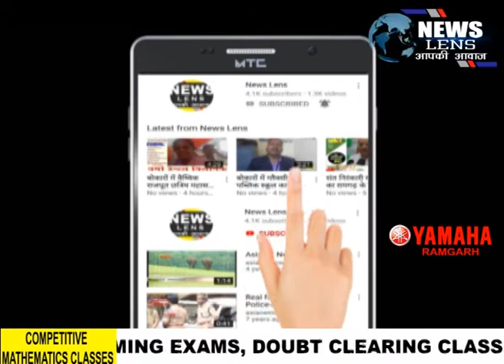स्वास्थ्य मंत्री ने रामगढ़ के पदाधिकारियों के साथ कोरोना संक्रमण को लेकर अहम बैठक की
NEWS LENS

झारखंड सरकार के स्वास्थ्य मंत्री श्री बन्ना गुप्ता ने विते देर शाम रामगढ़ में जिले के उपायुक्त एवम पुलिस अधीक्षक सहित तमाम प्रशासनिक पदाधिकारियों के साथ कोरोना संक्रमण को लेकर एक अहम बैठक की। यह बैठक जिले के परिसदन भवन के सभाकक्ष में संपन्न हुई। इस बैठक में मंत्री ने स्वास्थ विभाग के पदाधिकारियों को कई दिशा निर्देश दिए। पत्रकारों से बात करते हुए मंत्री ने बताया कि एक समीक्षा किया गया है क्योंकि माननीय मुख्यमंत्री बहुत ही गंभीर हैं बहुत चिंतित हैं वे खुद एक-एक चीजों की समीक्षा कर रहें हैं और उसी के क्रम में हम आये थे कि स्वास्थ्य विभाग में क्या कमियां है क्या खामियां हैं आपदा प्रबंधन के द्वारा और क्या हो सकता है उन कमियों और खामियों को दूर करने के लिए बैठ कर बात चित किया है और जो कुछ ऐसी कमी खामी है जिसको दूर करने के लिए हमको माननीय मुख्यमंत्री जी से भी बात करनी होगी, चूंकि मुख्यमंत्री जी से भी बात करके कमी और खामियों को दूर करने का प्रयाद किया जायेगा, केंद्र का सहयोग झारखंड के लिए ऊंट के मुंह में जीरा के समान है, प्रधानमंत्री हमारे भी हैं आपके भी हैं उनसे हम उम्मीद करते हैं क्योंकि इस गरीब राज्य में  आयुष्मान भारत जैसे महत्वकांक्षी योजना को लागू किया यह सोचकर कि यह गरीब और पिछड़ा झारखंड है  तो मैं प्रधानमंत्री जी से प्रार्थना करूंगा कि हमारे गरीब और पिछड़ों के लिए कुछ आर्थिक पैकेज दे  कुछ अन्न बढ़ाएं कुछ दवाइयां भेजें और इस विपदा की घड़ी में इस गरीब झारखंड के ऊपर अपना कृपा और आशीर्वाद रखें।
उन्होंने यह भी बताया कि वैश्विक महामारी से हमारा हिंदुस्तान भी अछूता नही है, उसी में हमारा झारखंड जहां कुछ दिन पहले तक एक भी पॉजिटिव मामले नहीं आए थे लेकिन अचानक अभी तक 13 मामले आ गए हैं हमारा राज्य पूरे देश में एक गरीब पिछड़ा राज्य के रूप में जाना जाता है हमारे आदरणीय माननीय मुख्यमंत्री जी ने लगातार यह प्रयास किया है कि उनकी सोच एडवांस टेक्नोलॉजी पर भी आधारित है जब पूरे देश में लॉक डाउन अभी नहीं हुआ था तब हमारे मुख्यमंत्री जी ने 1 सप्ताह का लॉक डाउन कर दिया था l